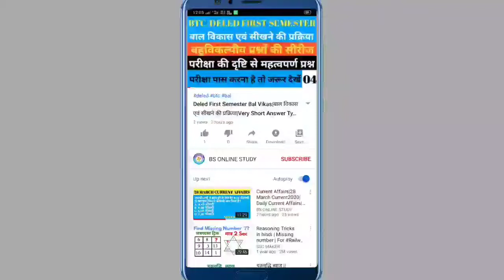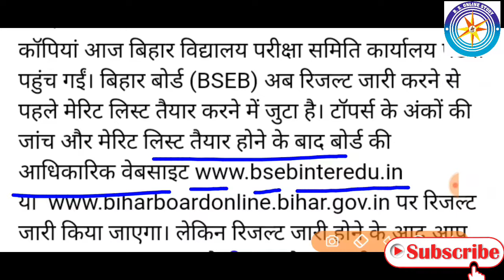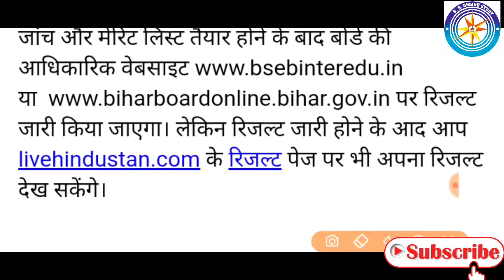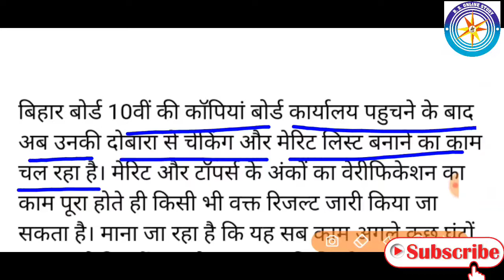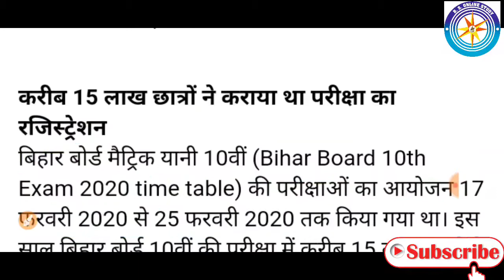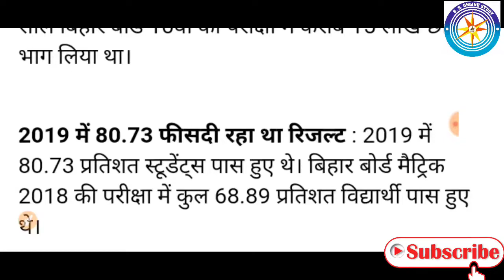Bihar Board 10th Result 2020|Bseb 10th Result Final Date Announced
Dosto Is Video Me Maine Aapko_बिहार बोर्ड अध्यक्ष आनन्द किशोर द्वारा बड़ा फैसला मैट्रिक रिजल्ट कभी भी जारी हो सकता है ।प्रेस कॉन्फ्रेंस में  सभी मीडिया कर्मियों को जानकारी दी गई | अब बिहार बोर्ड मैट्रिक सभी छात्र-छात्राओं का इंतजार जल्द ही ख़त्म होने वाला है ।सभी प्रकार की जानकारी वीडियो में दिये गए है ।सभी छात्र वीडियो पूरा देखे । Thank you so much.

   प्रेस कॉन्फ्रेंस :- बिहार बोर्ड अध्यक्ष आनन्द किशोर

LIVE VIDEO के माध्यम से सभी छात्रों को जानकारी मिलेगें
आनन्द किशोर द्वारा मैट्रिक रिजल्ट कि तिथि जारी
सोमवार को शाम 5 बजे प्रेस कॉन्फ्रेंस में मैट्रिक रिजल्ट का फाइनल तिथि घोषणा हो चुका है ।
औऱ सभी छात्रों का इन्तजार समाप्त हो चुका है ।
मैट्रिक रिजल्ट 20 मई को शाम 4 बजे के बाद जारी किया जाएगा ।

Bihar Board 10th Result Ka Date Aa Gaya
Bihar Board 10th Result 2020 Date
Bseb Matric Exam 2020 Final Result Date
Matric Result Date Announcement 2020

Bihar Board Anand Kishor Taaja Khabar Latest News Bihar Board 10th Result Update 2020|BSEB 10th Result 2020 Will be Declared 1 Days News |Bihar Board 10th Result Kab Aayega Confirm Date |Bseb Matric Result 2020 Kaise Dekhe |Bihar Board Matric Result 2020 New Update |Bseb Matric Result 2020 |

मैट्रिक रिजल्ट कब आएगा
मैट्रिक रिजल्ट कैसे देखे
मैट्रिक रिजल्ट फाइनल तिथि घोषित